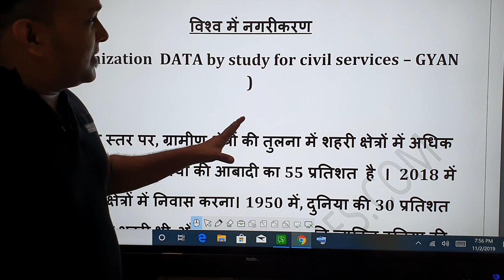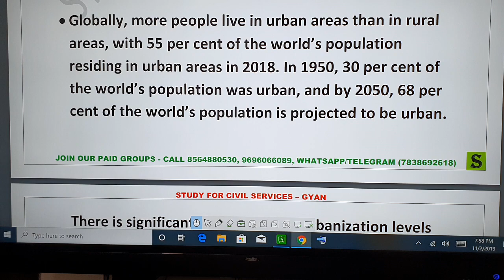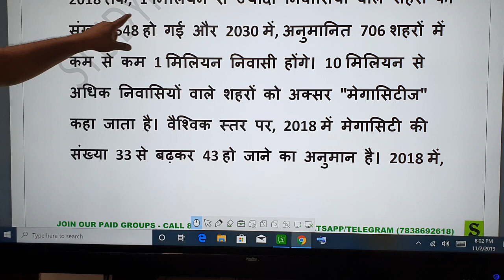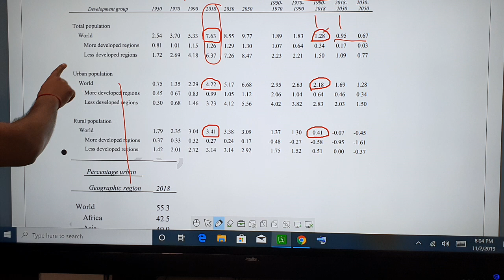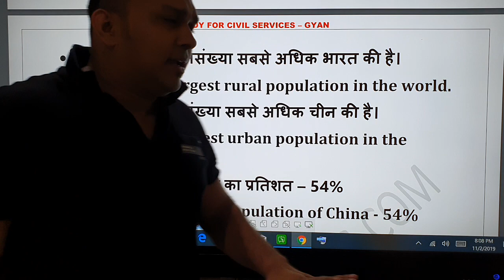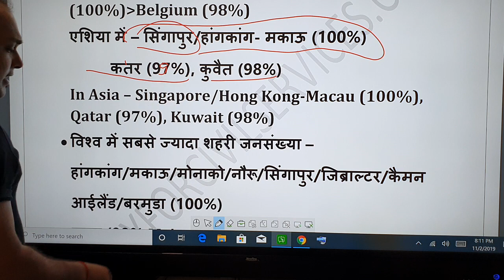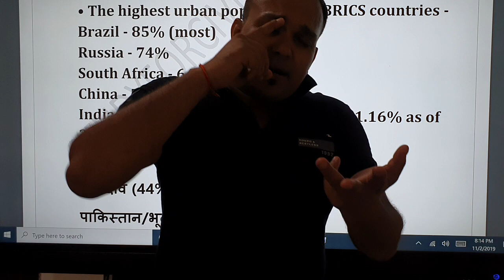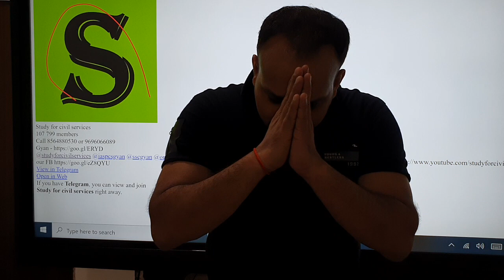URBANIZATION IN WORLD LATEST DATA 2020 POPULATION DATA gk uppsc UPSSSC bpsc MPPSC state PCS gk